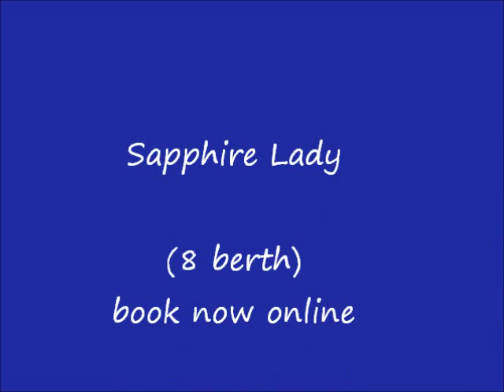Sapphire Lady Houseboat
Sapphire Lady is the latest mid range addition to the Coomera Fleet. She is a beautiful 8 berth houseboat with 3 bedrooms, modern kitchen and fit out & outstanding top deck area. Sapphire Lady is without equal & you will feel so special when you head out on her.